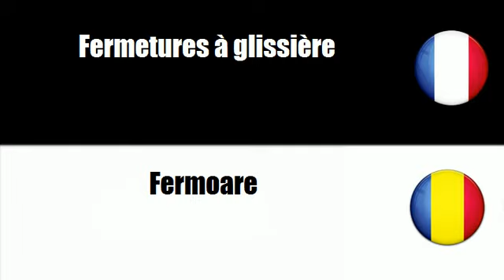# Român=Franceză # Temă = Închizatori pentru îmbracaminte)